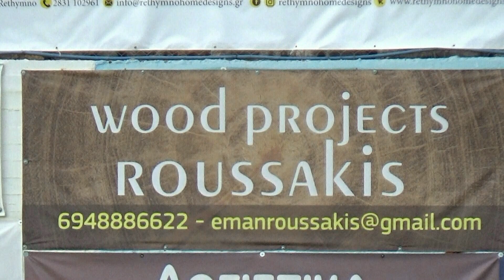ΑΣΗ ΓΩΝΙΑ - Ε. ΑΤΣΙΠΟΠΟΥΛΟΥ ΠΡΙΝΕ 2-1 (best of) Β' φάση 4η ΑΓ 29/03/23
ΑΣΗ ΓΩΝΙΑ - Ε. ΑΤΣΙΠΟΠΟΥΛΟΥ ΠΡΙΝΕ 2-1 Για την Β' φάση της 4ης αγωνιστικής του Β' τοπικού Ρεθύμνου 29/03/23
Οι καλύτερες φάσεις του αγώνα και τα γκολ
Video Montaz by Yorgos Stefanakis